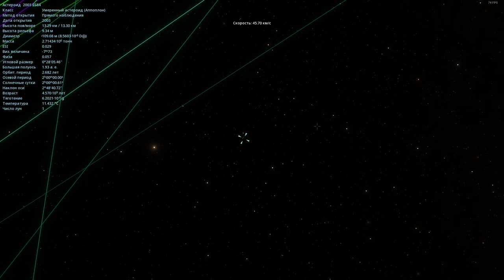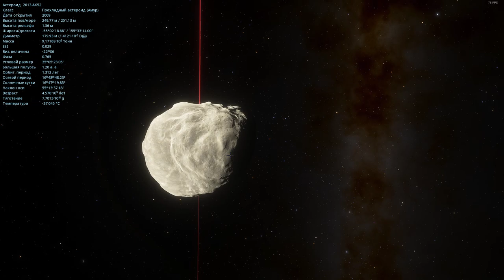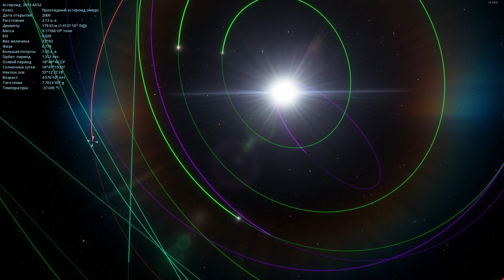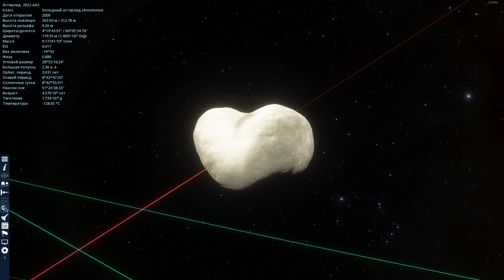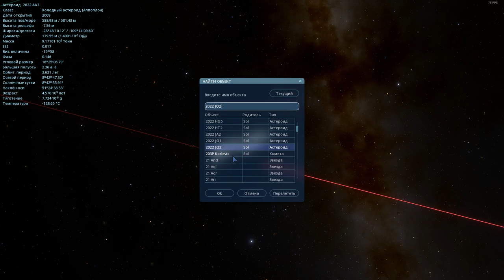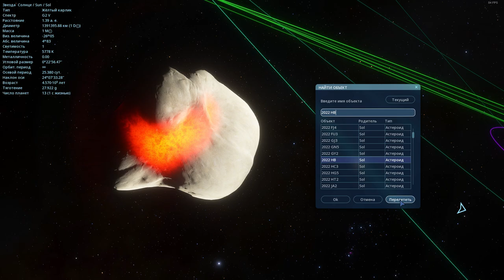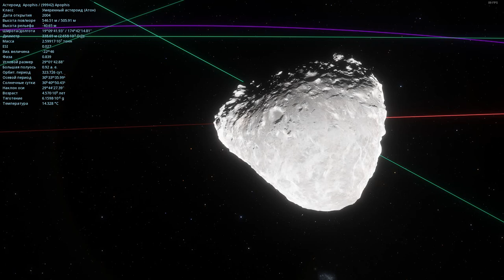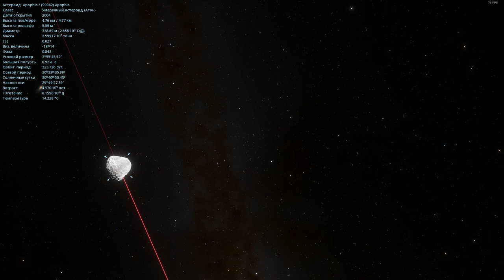ПОТЕНЦИАЛЬНО ОПАСНЫЕ АСТЕРОЙДЫ. SPACE ENGINE. ВЫПУСК # 139.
✅КАНАЛ ЯНДЕКСДЗЕН
      🎁Тинькофф Банк➔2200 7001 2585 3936